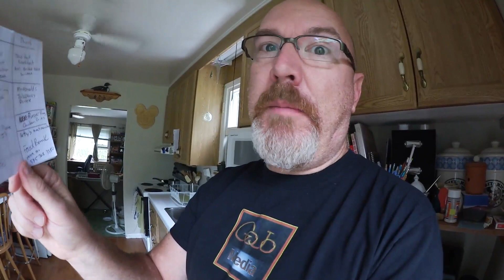Ken's Vlog #141 - Answering Questions, Kickstarter Bonuses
KBD MAILING:
KBDProductionsTV,
Ontario, Canada
L0L 1W0